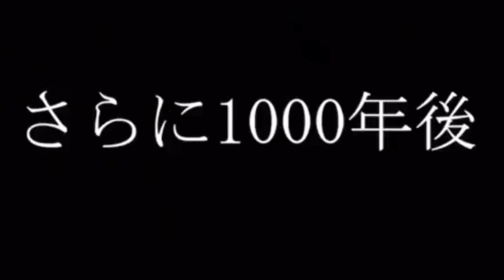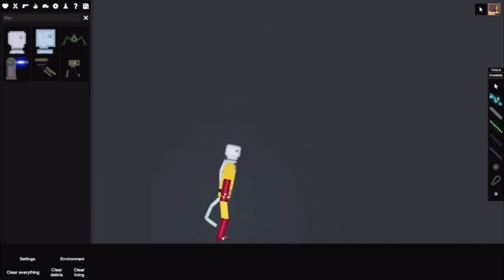マエスケが歌ってるシーン集(まじ)